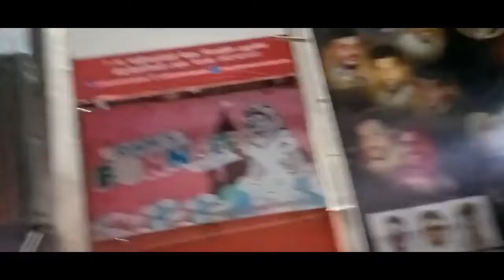Cobra FDFS celebration|Vikram